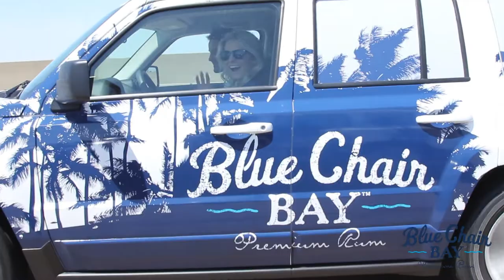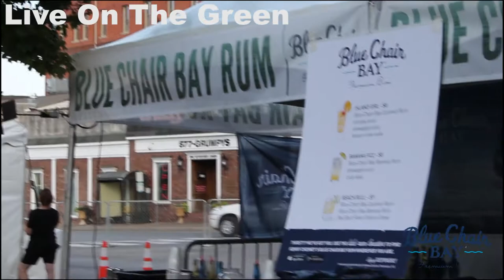Blue Chair Bay On the Road Summer 2015!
How do you capture Blue Chair Bay Rum's road trip around the USA in single video? We've done our best here! What do you think?